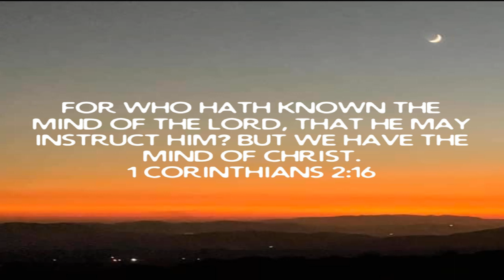Week 06 / A Study In 1 Corinthians / We Have The Mind Of Christ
October 25 2022 Tuesday

 We Have The Mind Of Christ

 Mark 10:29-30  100 Fold Return…

 1 Corinthians 2:16 KJV/NLT/AMPC  Use His Mind…

 Romans 12:1-2  Develop your mind with God’s Word…

 Romans 10:9-10 KV/NLT/AMPC  Salvation…

 2 Corinthians 5:17  We are new creatures in Jesus Christ our Lord and Savior…

 2 Corinthians 5:21  We are the Righteousness of God in Jesus Christ our Lord and Savior…

 1 John 1:9  Confess your sins God Will Cleanse You…

 1 Peter 2:24  Healing…

 iOS App

 Android App